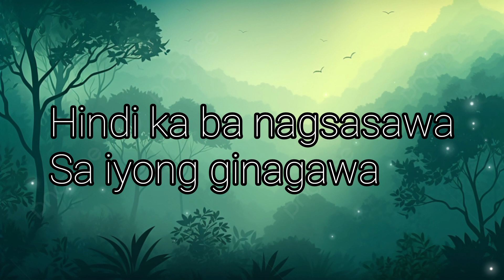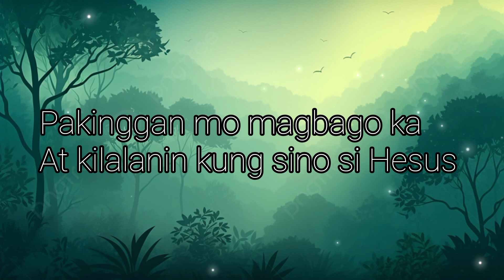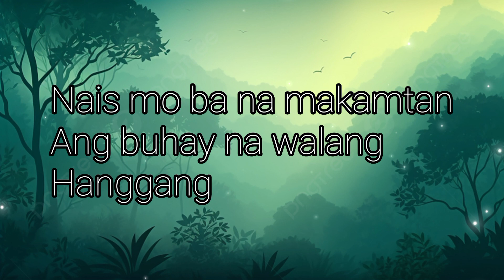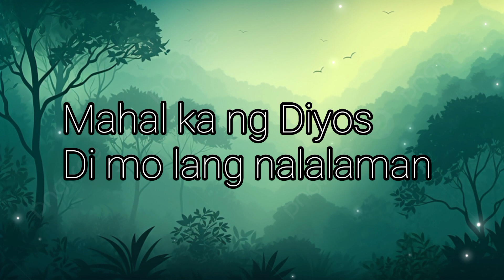Mahal ka NG Diyos by Leviticus Gospel Music -Karaoke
CCTO ♥️
God bless 🙏🏻